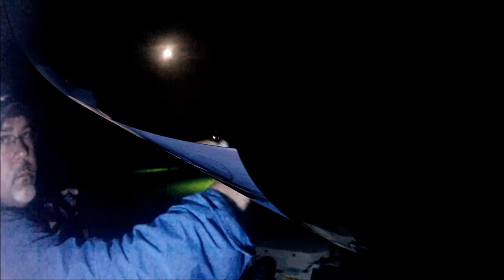Tear 'Em Up Fishing Marathon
YAKFISHINGTEXAS.COM